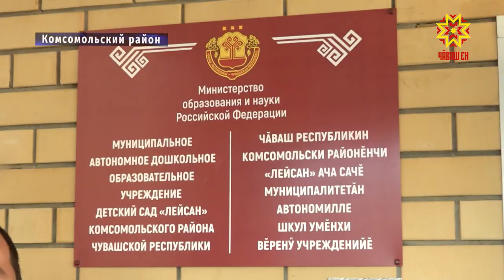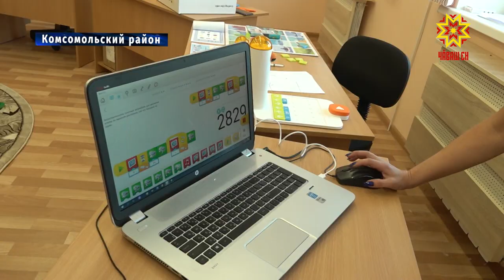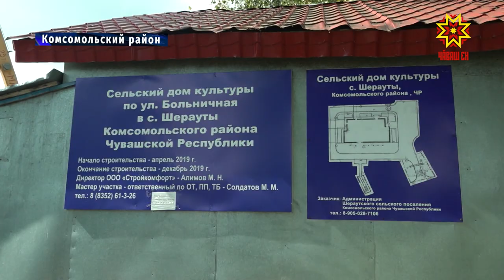Новоселье сразу для ста малышей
Новоселье сразу для ста малышей. Сегодня в селе Урмаево Комсомольского района открыли детский сад. Для муниципалитета - это кардинальное решение проблемы очередности. С подробностями Дмитрий Ковалев.